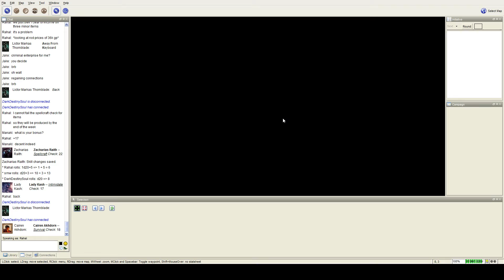Let's Play Pathfinder - Way of the Wicked session 23 part 10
We set out on a big game hunt.